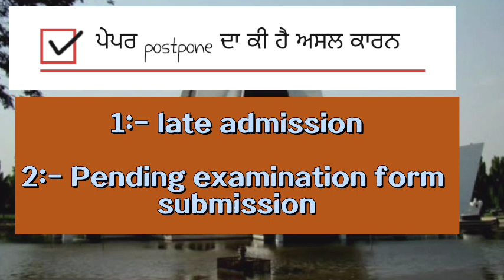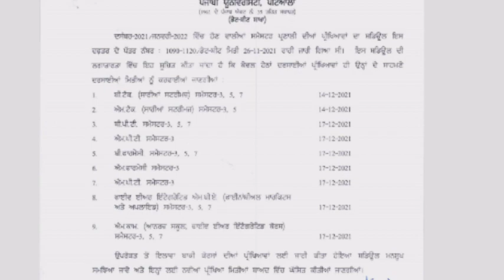online offline exams punjabi university patiala||punjabi university patiala news today ||pup Patiala